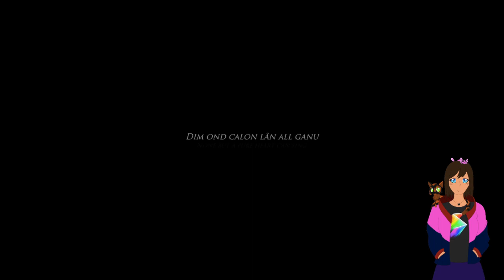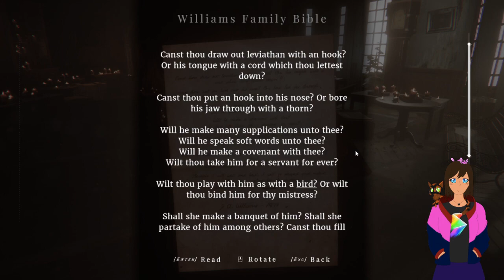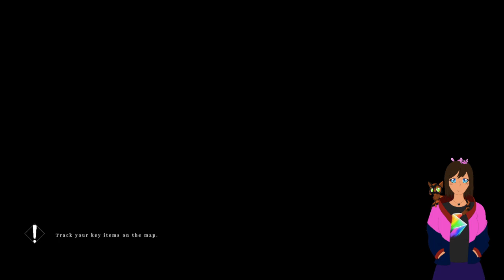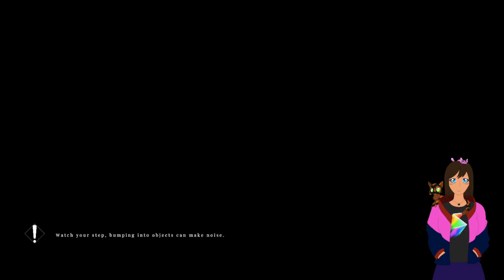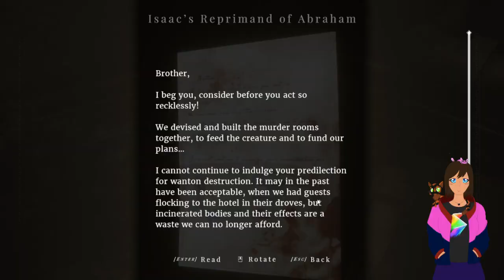a trip to an island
going to see what is happening at the sker hotel -- Watch live